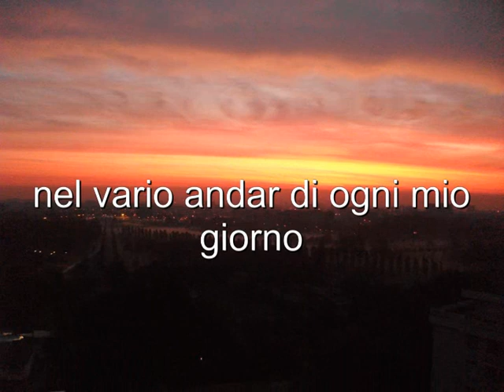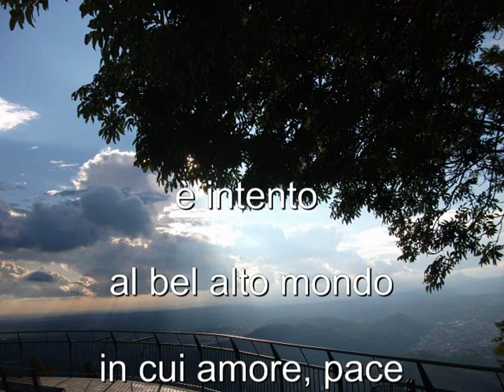Nel multiple percorso di mia vita. Poesia e recita di Pierino Pasquotti WMV